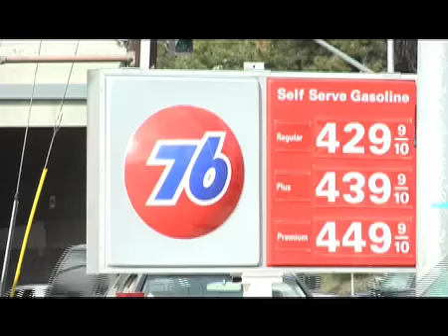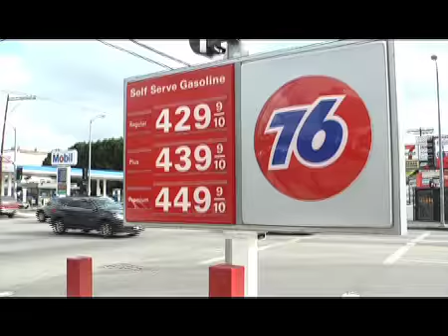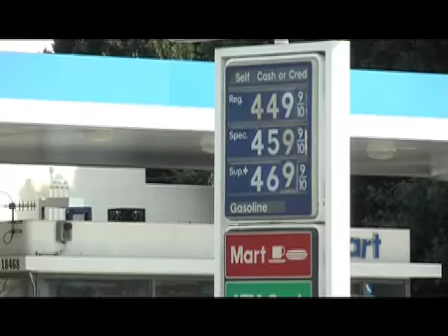Բենզինի գին News.armeniatv.com